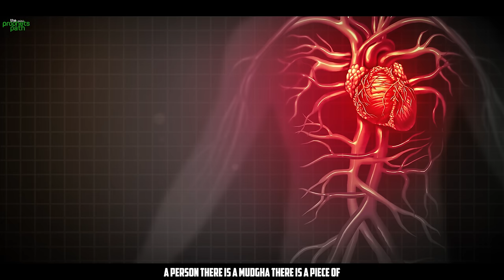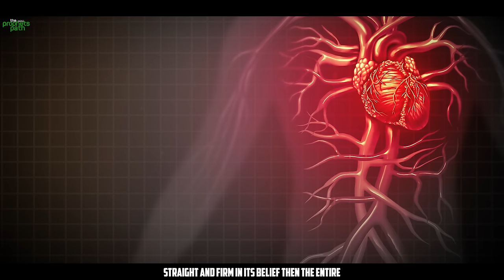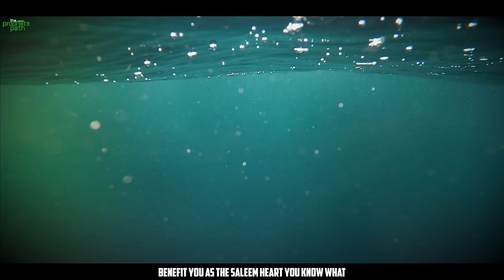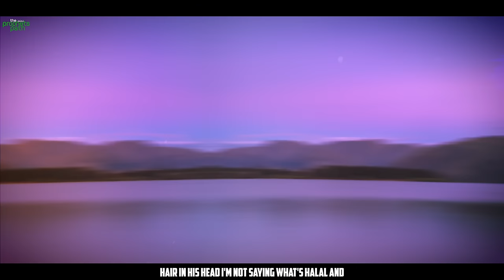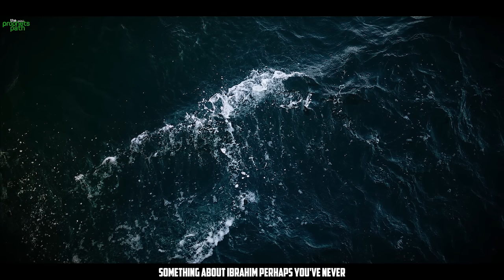A SIGN ALLAH HAS PURIFIED YOUR HEART